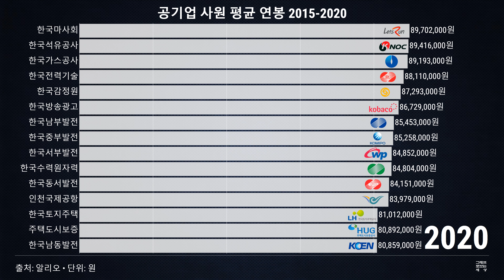공기업 사원 평균 연봉 국내 순위 2015-2020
한국의 공기업은 많은 사람들에게 안정적인 직장과 높은 연봉을 제공하는 것으로 유명합니다. 이러한 공기업들은 국가 경제의 중추이며, 그들의 평균 연봉은 국내에서 가장 관심 있는 주제 중 하나입니다. 공기업 사원의 평균 연봉은 해당 기관의 규모, 업종, 지역 등에 따라 다르지만, 일반적으로 높은 수준을 유지하고 있습니다.

국내 공기업 중에서 연봉이 높은 기업은 한국전력공사(Korea Electric Power Corporation, KEPCO)와 한국가스공사(Korea Gas Corporation, KOGAS) 등이 있습니다. 이러한 대규모 공기업은 국가의 중요한 인프라를 관리하고 있어서 안정적인 수입원을 가지고 있으며, 그에 따라 고액의 연봉을 지급하고 있습니다.

또한 한국수자원공사(Korea Water Resources Corporation, K-water)와 한국도로공사(Korea Expressway Corporation, KEC)도 높은 연봉을 제공하는 공기업 중 하나로 알려져 있습니다. 이러한 공기업들은 국가의 기반시설을 관리하고 개발함으로써 국민들에게 안전하고 편리한 환경을 제공하고 있습니다.

그러나 연봉 뿐만 아니라 다른 혜택들도 평가해야 합니다. 예를 들어, 복리후생 혜택, 퇴직금, 근무환경 등이 있습니다. 이러한 요소들을 종합적으로 고려하여 공기업의 매력을 평가할 수 있습니다. 공기업은 안정적이고 높은 수준의 연봉을 제공함으로써 많은 사람들에게 인기가 있지만, 그 외의 요소들도 함께 고려해야 합니다.